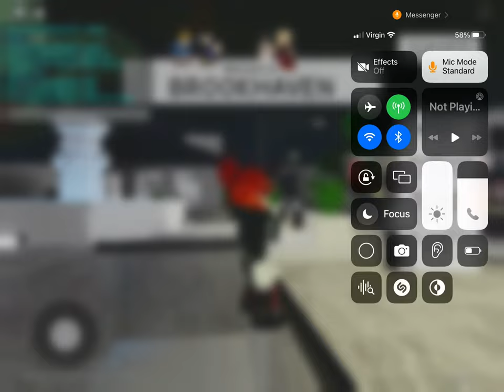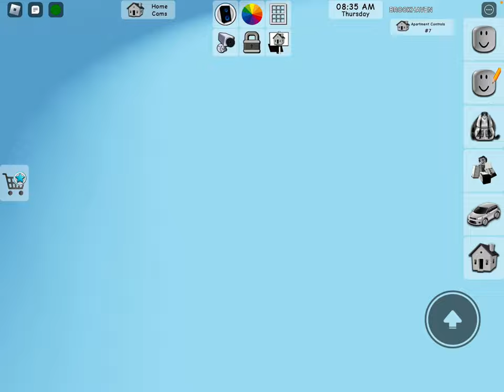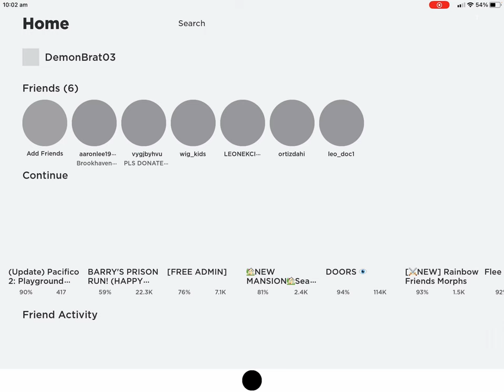Roblox Brookhaven penthouse it cost Robux that I’ve bought